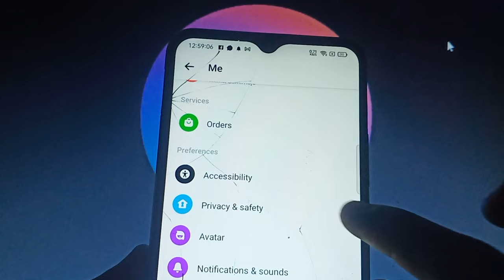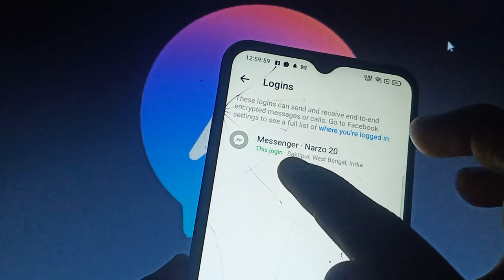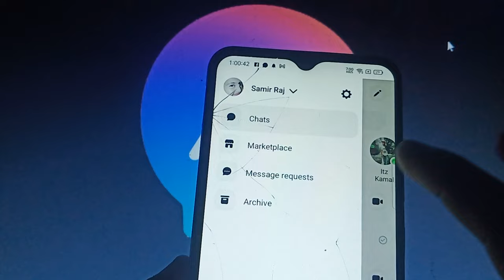Messenger end to end encrypted | end to end encrypted chats | facebook end to end encrypted chats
Massanger end to end encrypted | end to end encrypted chats | facebook end to end encrypted chats